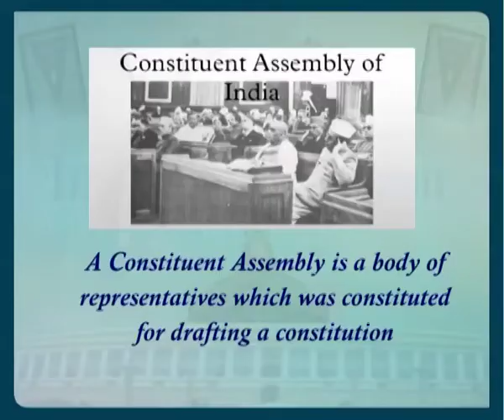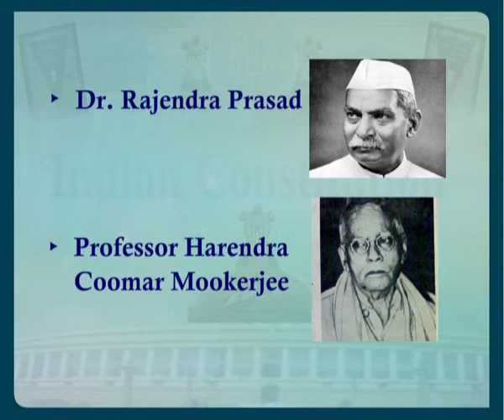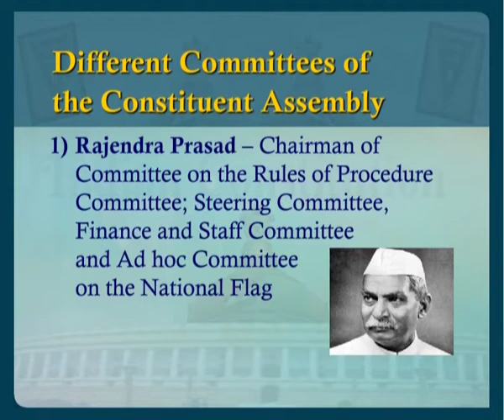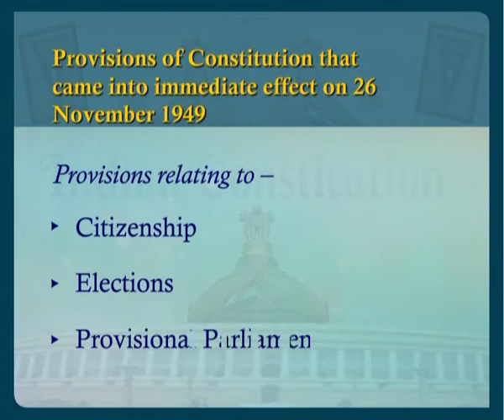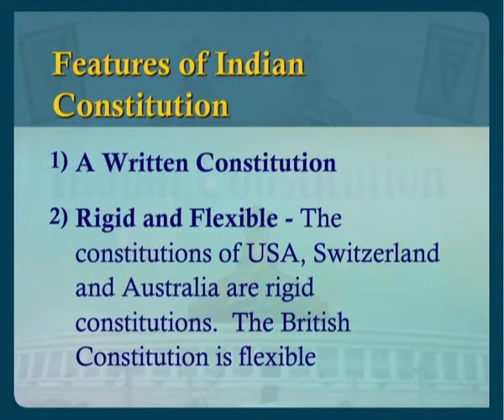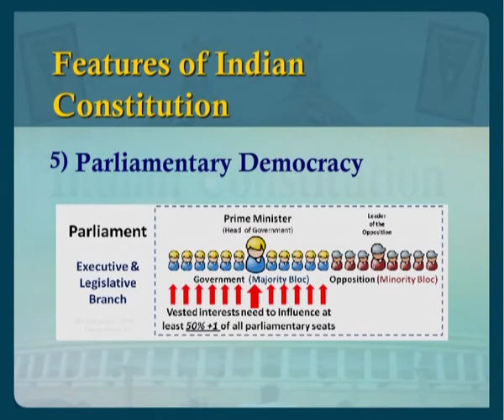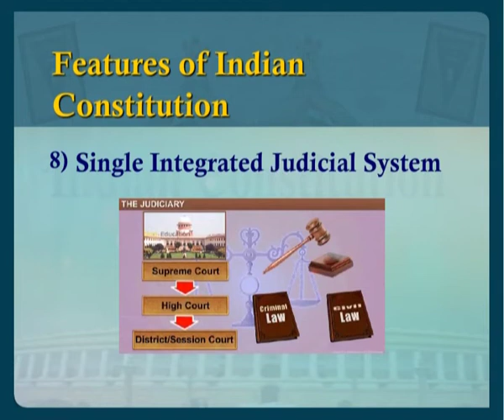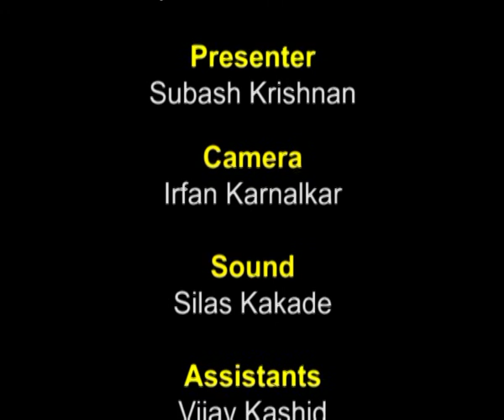Constituent Assembly and Establishment of Republic